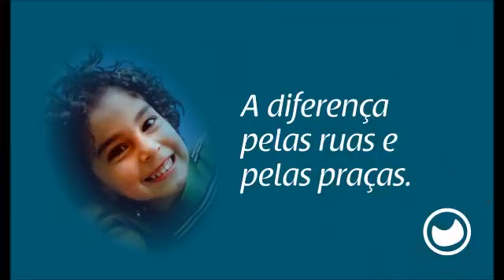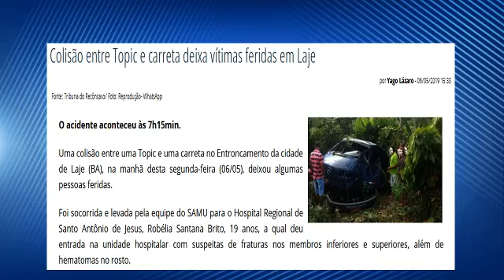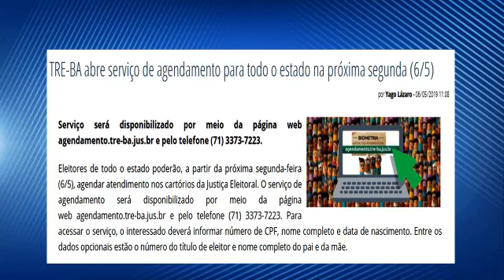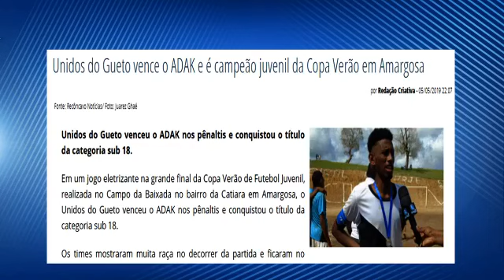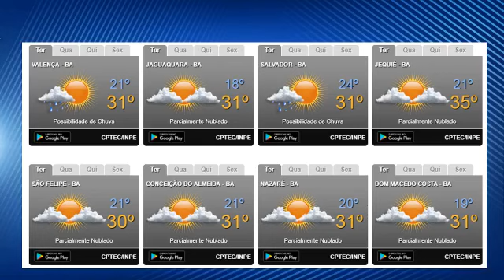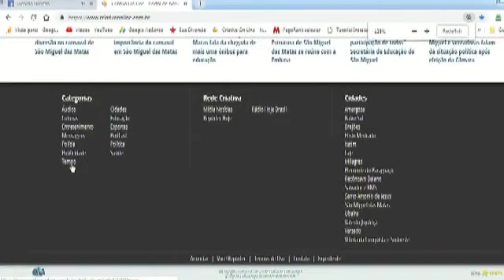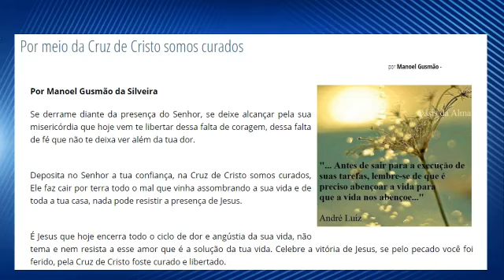Assista o programa Direto da Redação Criativa desta segunda, 06 de maio de 2019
Assista o programa Direto da Redação Criativa On Line desta segunda - feira, 06 de maio de 2019, com Ivanildo bastos